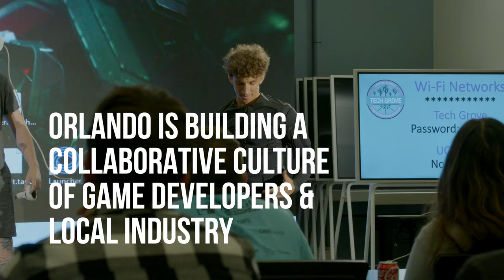Orlando Positioned to Lead Integration of Tech and Medicine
Dr. Marco Ferrara is a board-certified general colon and rectal surgeon with Orlando Health Colon and Rectal Institute. Thinking about the future of medical education he sees the idea of using simulation as a no brainer.

Like many in his generation, Dr. Marco Ferrara grew up playing video games and sees a big need and opportunity for the integration of technology in medicine.